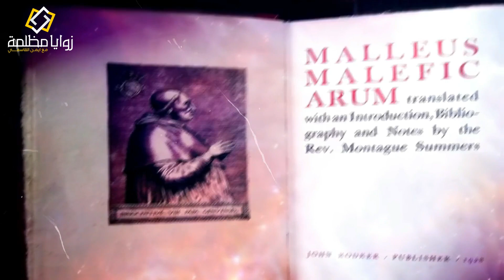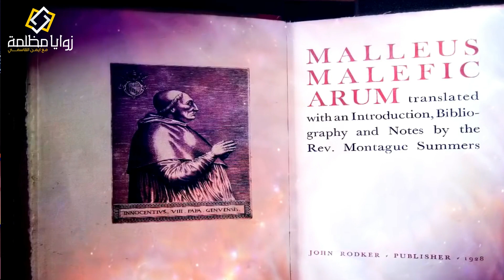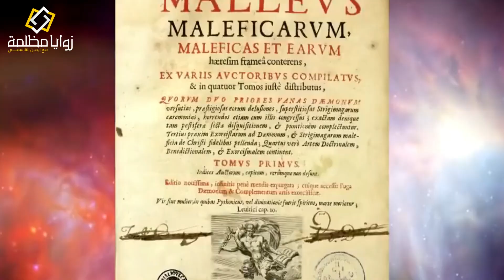كتاب مطرقة الساحرات الأكثر شرا في التاريخ والذي أشعل أوروبا لـ 200 عام | تحقيقات خاصة _ أيمن القاسمي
يعد كتاب مطرقة الساحرات وثيقة مفصلة قانونية ذات أصل لاهوتي صدر عام 1486، والذي كتب ليكون الدليل القياسي لاكتشاف السحر واستئصاله، حيث بقي يطبق حتى القرن الثامن عشر، ولقد أدى هذا الكتاب إلى حالة من الهستيريا في أوروبا والتي دعت إلى مطاردة الساحرات لمدة تقارب القرنين. ونُشر كتاب مطرقة الساحرات في أواخر القرن الخامس عشر، ويعد من أهم الكتب في دراسة تاريخ السحر. الكتاب من كتابة جاكوب سبرنجر وهينريتش كريمر قسيسين من ألمانيا (ولكن بصفة أساسية يُنسب ذاك الكتاب لكريمر). ذلك الثاني الذي تم تعيينه من قِبل البابا والكنسية عام 1484 لمهمة القضاء على السحرة في جنوب ألمانيا.

رواية مطرقة الساحرات
اخطر كتاب في العالم
اخطر 5 كتب في العالم
كتاب شمس المعارف الكبرى
كتاب العزيف